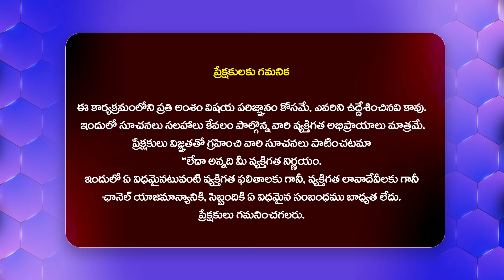మా ఆయన నన్ను వదిలేసి వేరే దానితో.. | Jeevithame Oka Chadarangam@HitTVExclusive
Watch : మా ఆయన నన్ను వదిలేసి వేరే దానితో.. | Jeevithame Oka Chadarangam | Thammareddy | Advocate Ramya@HitTVExclusive